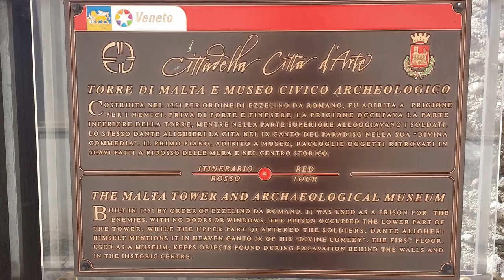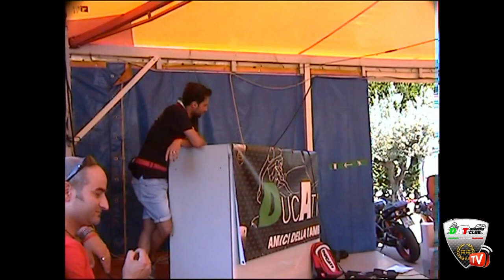1° RADUNO DAT OWNERS CLUB - DUCATI 916 748 996 998 - 28 giugno 2015 - CITTADELLA (PD)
Il primo incontro dedicato ai possessori di Ducati 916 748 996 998, svoltosi il 28 giugno 2015 tra le provincie di Padova e Vicenza.
Numerosi i partecipanti arrivati da tutta Italia, ben 200 appassionati di cui 60 owners hanno potuto far incontrare le proprie moto con le sorelle della stessa serie. Un evento UNICO in Italia che si ripeterà di anno in anno a cadenza biennale.